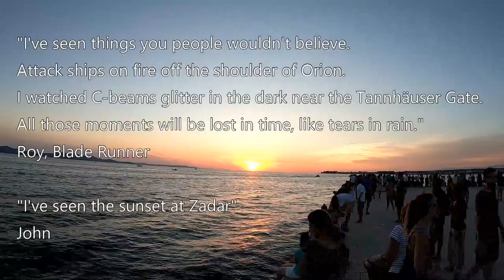Neilson Alana Beach Club Croatia, June 2019 - Holiday Highlights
Clips of the various sports and trips we took part in.  Including volleyball, tennis, paddle boarding, sailing, water ski, zadar, the national park, mountain biking